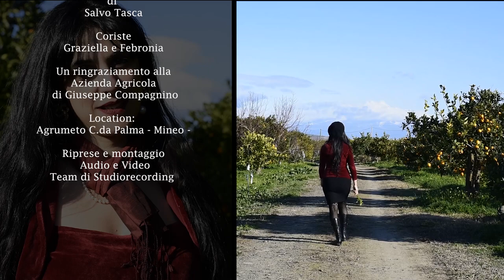Bianco Original Video 2020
Bianco" il nuovo singolo di Cinzia, dal testo enigmatico il brano prende vita in una location molto suggestiva per la sua varietà di colori, un agrumeto in Sicilia nel comune di Mineo.  buona visione